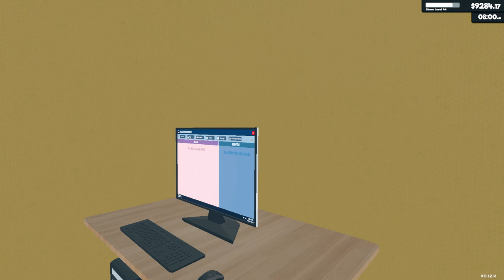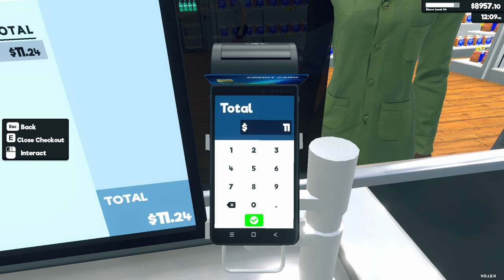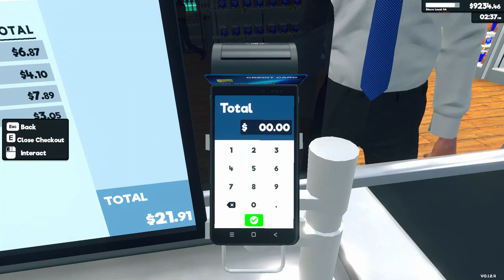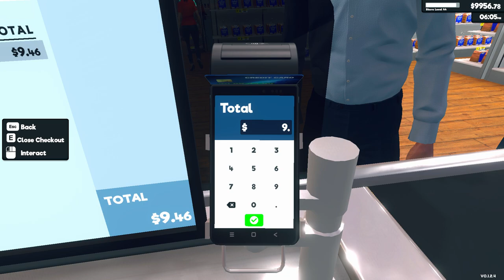Supermarket Simulator Day 101